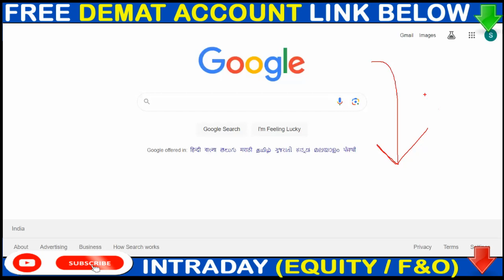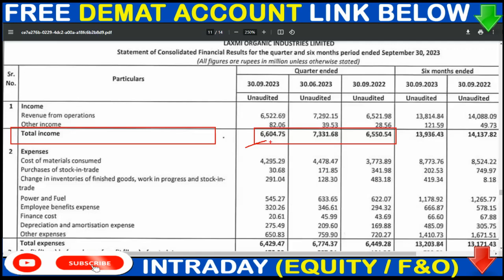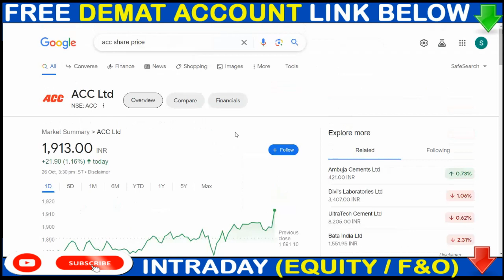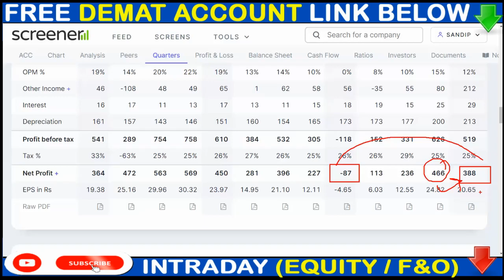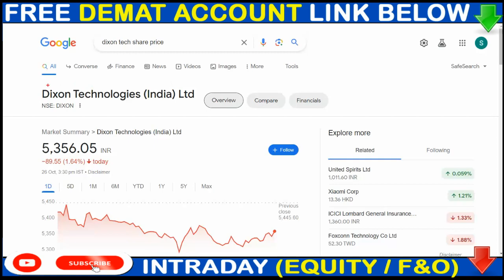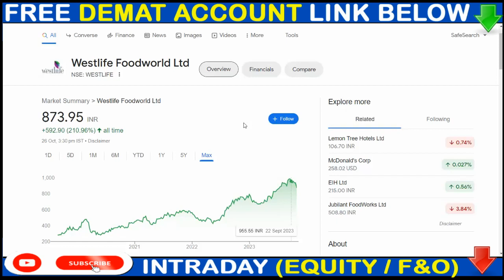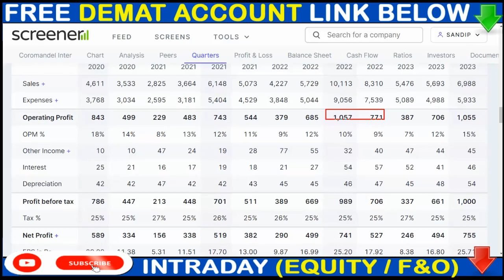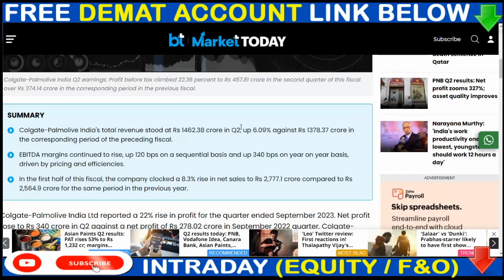MARKET CRASH 🟠DIXON TECH🟠 TTML🟠ACC🟠ASIAN PAINTS🟠COLGATE🟠 APAR INDUSTRIES🟠WESTLIFE🟠LAXMI ORGANIC